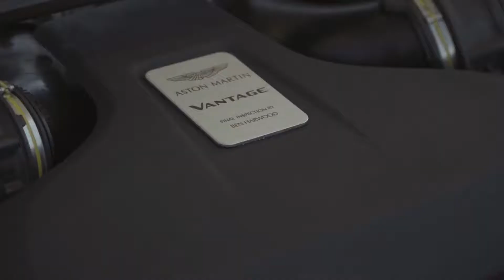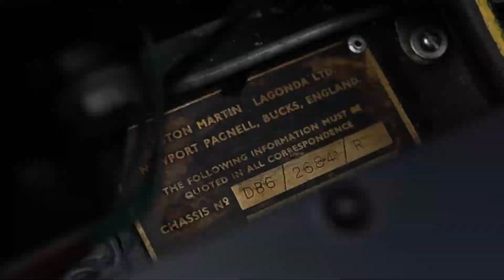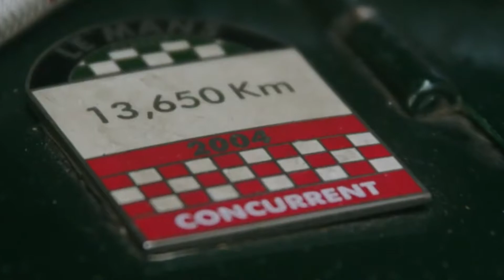Top 10 Aston Martins of All Time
In this video I am going to show you the top 10 Aston Martin of All Time
Please make sure to like this video